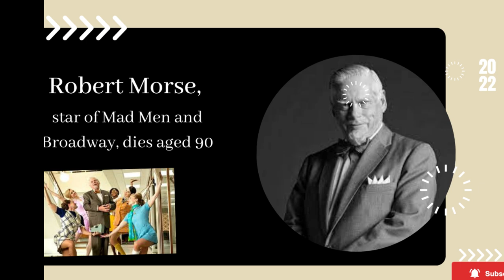Tony Winner Robert Morse, Who Played Mad Men's Bert Cooper, Dead at 90 RIP MR MORSE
Two-time Tony Award winner Robert Morse, best known to TV audiences for his role as Bertram Cooper on AMC’s Mad Men, has died at the age of 90, according to The Hollywood Reporter.P 4